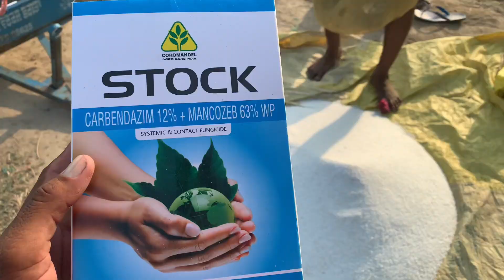ਆਪਾ ਤਾ ਮੋੜਤੀ ਅੱਜ ਦੂਜੀ ਯੂਰੀਆ ਝੋਨੇ ਨੂੰ ਦੱਸਿਓੁ ਕਿੱਦਾ ਗਰੋਥ ਝੋਨੇ ਦੀ